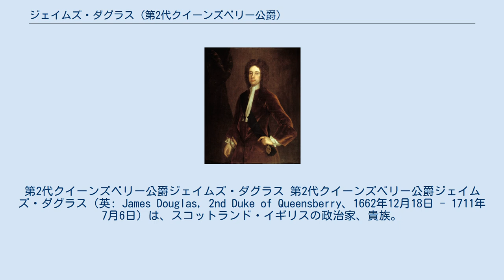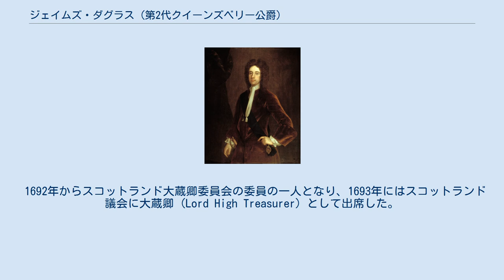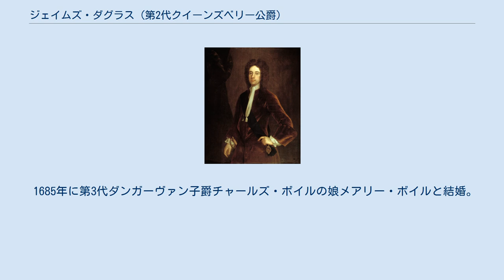ジェイムズ・ダグラス (第2代クイーンズベリー公爵)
第2代クイーンズベリー公爵ジェイムズ・ダグラス 第2代クイーンズベリー公爵ジェイムズ・ダグラス（英: James Douglas, 2nd Duke of Queensberry、1662年12月18日 - 1711年7月6日）は、スコットランド・イギリスの政治家、貴族。
 名誉革命後のスコットランド政界で活躍し、スコットランドとイングランドの連合を定めた1707年連合法のスコットランド議会における可決に尽力した。
 1695年に父からスコットランド貴族爵位クイーンズベリー公爵位を継承し、1708年にグレートブリテン貴族ドーヴァー公爵に叙せられた。
 1662年12月18日、後に初代クイーンズベリー公爵に叙されるウィリアム・ダグラスとその妻イザベル(初代ダグラス侯爵ウィリアム・ダグラスの娘)の間の長男としてサンクアー城に生まれる。
 グラスゴー大学で学び、その後グランドツアーに出た。
1684年に帰国するとスコットランド枢密顧問官に任じられるとともに騎兵連隊に中佐として入隊した。
 早期からオラニエ公ウィレム（ウィリアム3世）を支持していたため、名誉革命後に栄進した。
彼は当時スコットランドで大きな勢力を持っていた四大貴族の一人であり（他にハミルトン公爵ハミルトン家、アソル公爵マレー家、アーガイル公爵キャンベル家）、ウィリアム3世としては彼の勢力を利用してスコットランドを統治しようとしていた。
 1692年からスコットランド大蔵卿委員会の委員の一人となり、1693年にはスコットランド議会に大蔵卿 (Lord High Treasurer) として出席した。
1695年3月には父の死によりスコットランド貴族爵位の第2代クイーンズベリー公爵位を継承。
同年スコットランド王璽尚書に就任した。
1700年にはスコットランド議会における国王代理に就任した。
また彼の派閥に属するジョン・ダルリンプルを国務大臣に据え、早期からイングランドとの連合を目指した。
 しかし1692年にはウィリアム3世が連合に抵抗する高地地方においてグレンコーの虐殺を引き起こしていたため、スコットランド議会は国王やイングランドに対する拒絶感が強かった。
そのためクイーンズベリー公やダルリンプルら「宮廷派」はスコットランド議会で安定多数を得ることができなかった。
1702年にクイーンズベリー公爵派がイングランドとの連合交渉に乗り出した際にも激しい反発を受けた。
 アン女王時代にも官職にとどまったが、スコットランド政界での孤立が深まり、1704年には前年に第11代ロバト卿サイモン・フレーザーらジャコバイトが企てた陰謀に加担したとされて免職された。
 しかし1705年に疑惑は晴れ、再びスコットランド王璽尚書に就任した。
1706年にはイングランドとスコットランドの連合推進委員に任命される。
連合法はスコットランド議会内において賛否が拮抗していたが、彼が議員の買収に励んで賛成派を増やしたことで1707年に成立にこぎつけた。
そのため「連合公爵(Union Duke)」とあだ名されるようになった。
 1708年5月にグレートブリテン貴族爵位のドーヴァー公爵に叙せられた。
1709年にはスコットランド担当大臣に就任する。
 1711年7月6日に死去した。
 次男ジェイムズ・ダグラスが生存している男子の最年長者だったが、この次男は精神障害者で人肉を食らう殺人者だった。
そのため爵位に特別継承権の規定が付け加えられており(後述)、クイーンズベリー侯爵位を除く彼と彼の父の代に叙された爵位(クイーンズベリー公爵位やドーヴァー公爵位など)は、三男チャールズ・ダグラスに継承された。
一方クイーンズベリー侯爵位と曽祖父の代に叙された爵位(クイーンズベリー伯爵位など)は、通常通り次男ジェイムズが継承している。
しかし次男ジェイムズは子供を残さずに死去したので結局これらの爵位も三男チャールズが継承している。
 1695年の父の死により以下の爵位を継承した。
 1706年6月17日に上記の継承爵位のうちクイーンズベリー侯爵位を除く父の代に叙された爵位(第2代の爵位)について次の特別継承権の規定が付け加えられた。
まず殺人狂の次男ジェイムズ・ダグラスの継承権を否認し、三男チャールズ・ダグラスに継承させる旨の規定である。
もう一つは爵位継承範囲を初...